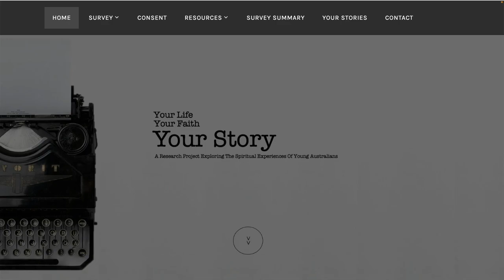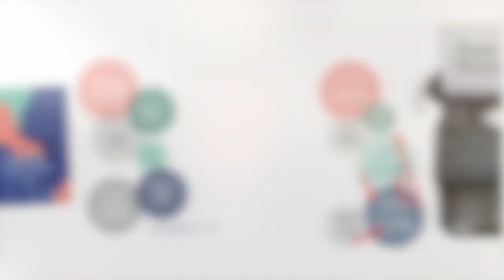Converge Conference 2023 Promo Video 1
In this 4 minute video, one of the co-lead researchers of the Your Story project, Dr Rowan Lewis, talks about some of the surprising findings we're discovering around the growth of young people who identify as spiritual 'seekers' over the last few years, and the implications for youth ministry.

There will be much more exploration of the findings of this study at the Converge Conference, in Melbourne, from November 9 - 11.